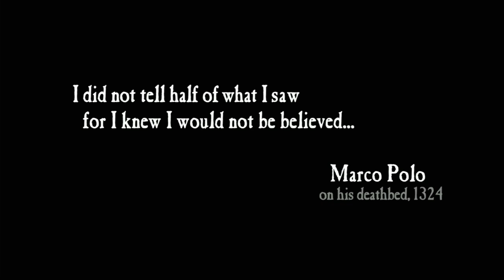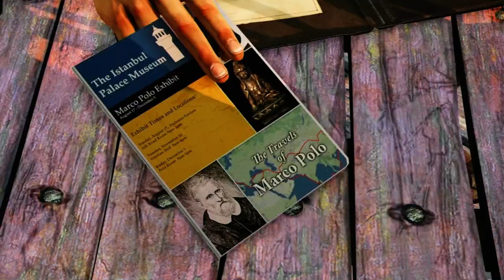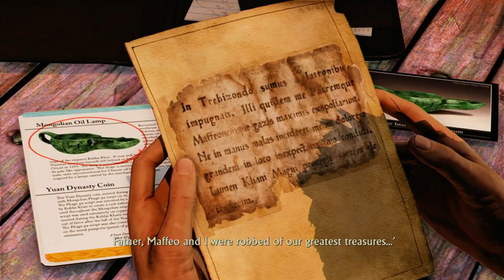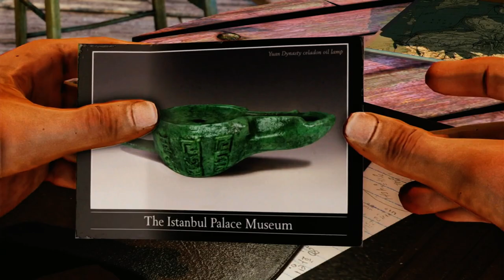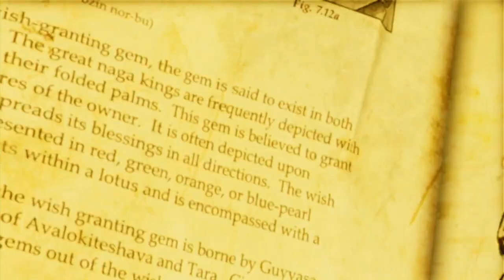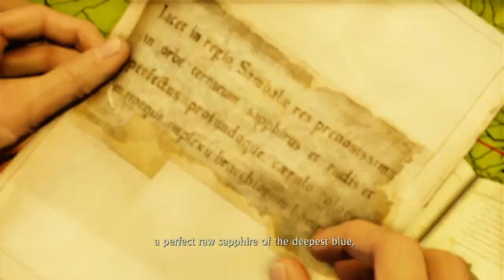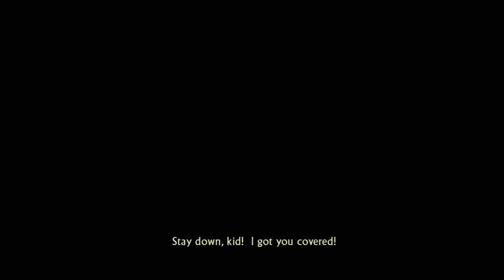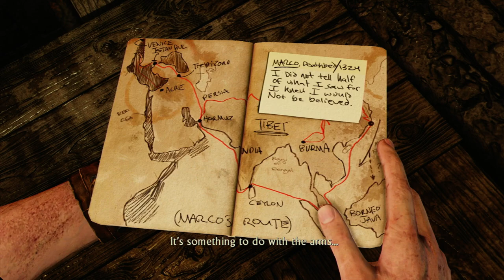Uncharted 2 Among Thieves remastered ps4 game play part 1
tamil gamology
tamil gaming
tamil gamer
ps4
action
adventure
puzzle
shooting
final part
best game
story
uncharted series